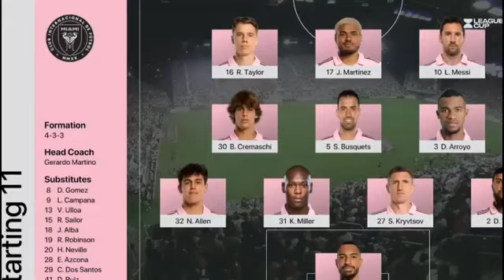Intense Showdown: Inter Miami vs Charlotte Soccer Match Highlights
⚽ Get ready for an exhilarating clash on the pitch as Inter Miami takes on Charlotte in a soccer match that's packed with suspense, skill, and heart-pounding action! 🏆